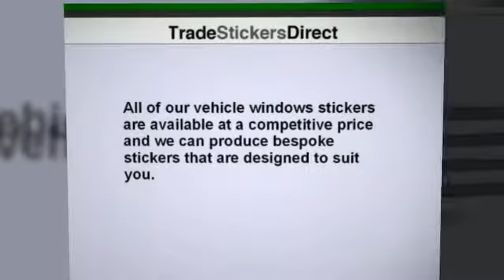Vehicle Window Stickers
Trade Stickers specialise in stickers specifically for the trade. We produce a wide variety of stickers, window stickers, vinyl stickers, car stickers, magnet stickers, van stickers, band stickers and much more.

Trade Stickers Direct
Park Lane, Basford
Nottingham
NG6 0DT